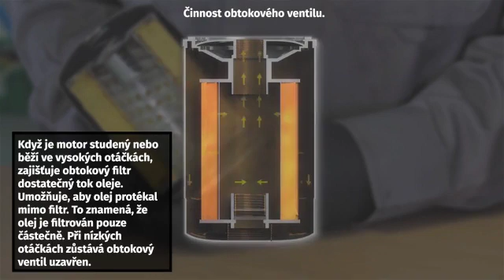Jak funguje obtokový ventil olejového filtru?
Podívejte se, jak funguje obtokový ventil olejového filtru a proč je ho zapotřebí.
▁▃▅ VÍCE INFORMACÍ ▅▃▁▁
◄ Nechte se vyškolit ► Garage Gurus: naše prvotřídní online technická školení, instruktážní videa, fóra a služba odborných rozhovorů:

Garage Gurus ® je registrovaná ochranná známka společnosti Federal-Mogul LLC nebo jedné či více jejích dceřiných společností v jedné či více zemích.

Obsah obsažený v tomto článku má pouze informativní charakter a neměl by být používán namísto odborné rady certifikovaného technika nebo mechanika. Neneseme odpovědnost za jakékoli škody vzniklé v důsledku spoléhání se na tento obsah.